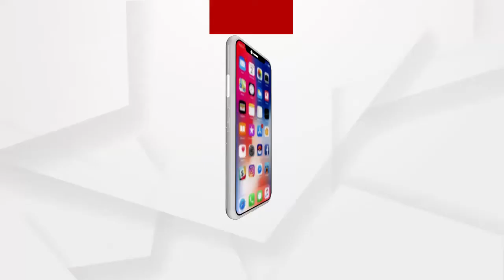ରବିବାର ପାଇଁ ଆଜି ବନ୍ଦ ରହିଛି ଶ୍ରୀମନ୍ଦିର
ରବିବାର ପାଇଁ ଆଜି ବନ୍ଦ ରହିଛି ଶ୍ରୀମନ୍ଦିର । ପୂର୍ବ ନିଷ୍ପତ୍ତି ମୁତାବକ ରବିବାର ଦିନ ଶ୍ରୀମନ୍ଦିର ଭିତର ସମ୍ପୂର୍ଣ୍ଣ ଭାବେ ସାନିଟାଇଜ କରାଯାଉଛି। ବିନା କୋଭିଡ ରିପୋର୍ଟରେ ଶ୍ରୀମନ୍ଦିରରେ ମହାପ୍ରଭୁଙ୍କ ଦର୍ଶନ ଗତ 21 ତାରିଖ ଠାରୁ ଆରମ୍ଭ ହୋଇଛି.
ଅଧିକ ଖବର ପାଇଁ ଡ଼ାଉନଲୋଡ କରନ୍ତୁ “Argus News” ଆପ୍